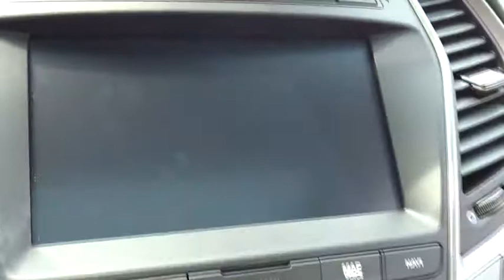2018 Hyundai Santa Fe Countryside, Oak Lawn, Tinley Park, Orland Park, Downers Grove, IL 00080020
2018 Hyundai Santa Fe
2018 Hyundai Santa Fe 2.0 Turbo Ultimate - Stock#: 00080020 - VIN#: 5XYZWDLA3JG511585

Ettleson Hyundai
6420 Joliet Road